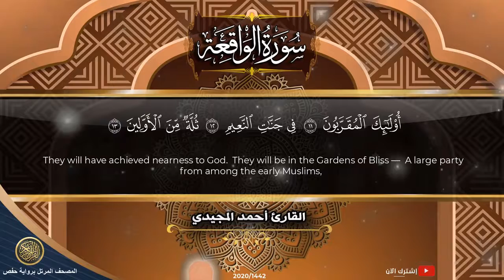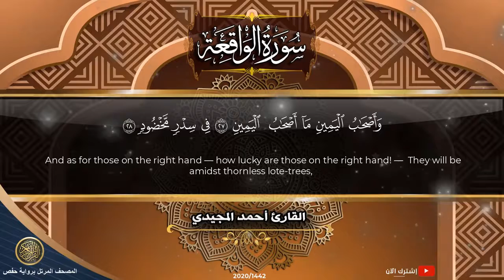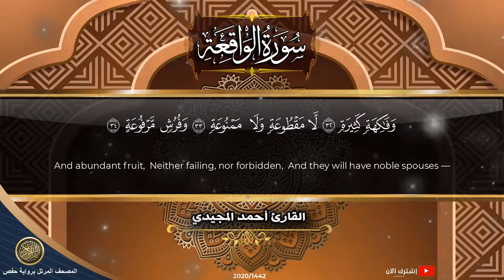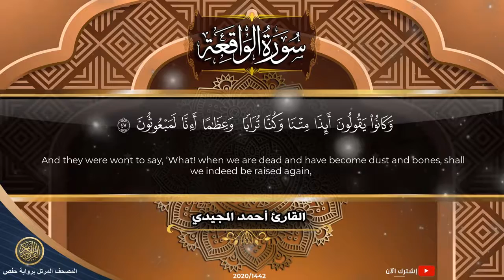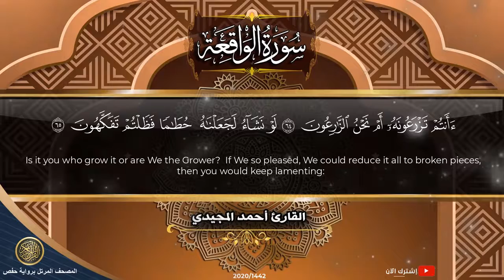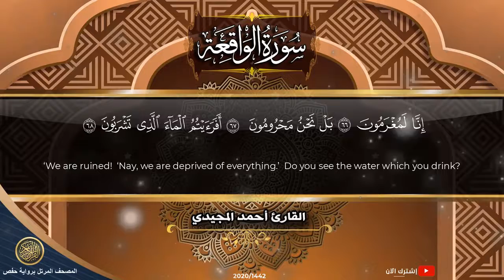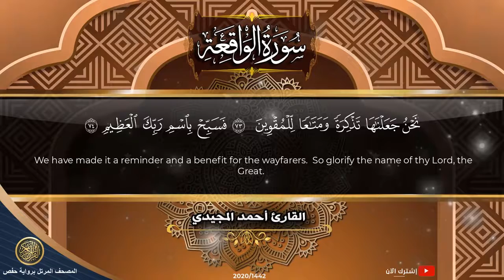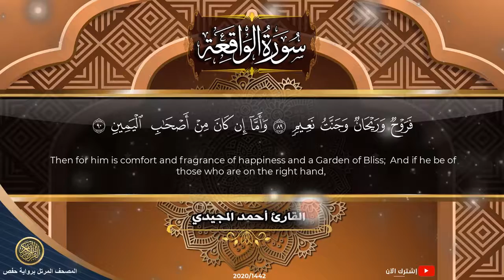56 سورة الواقعة | القارئ أحمد المجيدي